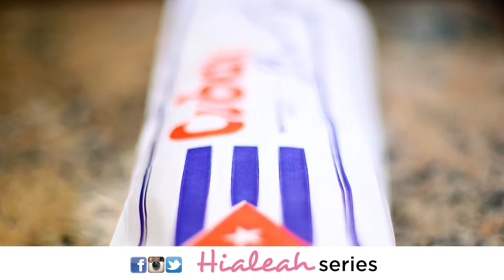David's Cuban Bread memory